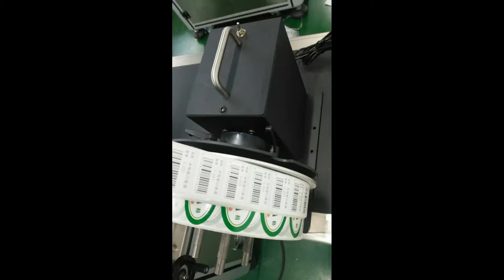Testing video of label collecting rolling labeling machine,collect printing label into label roll